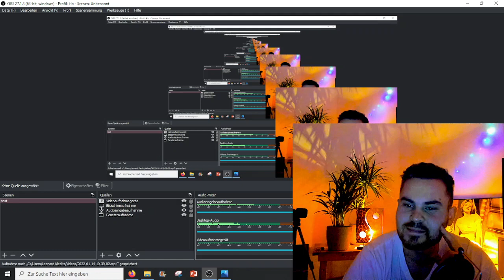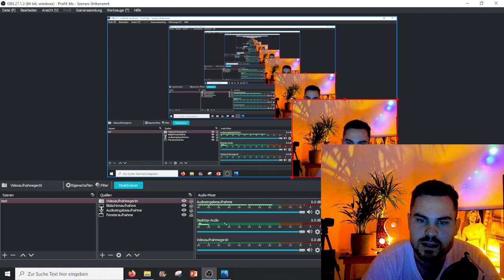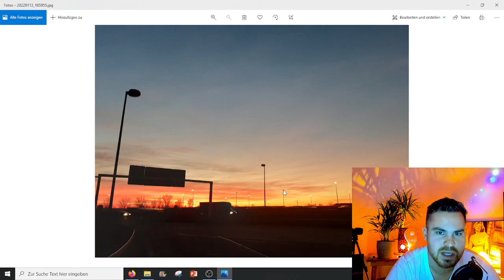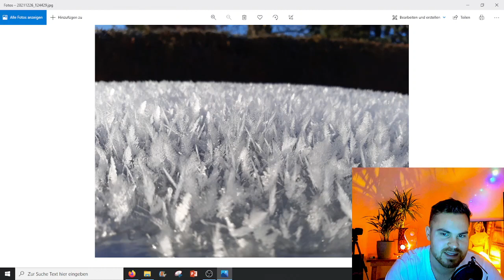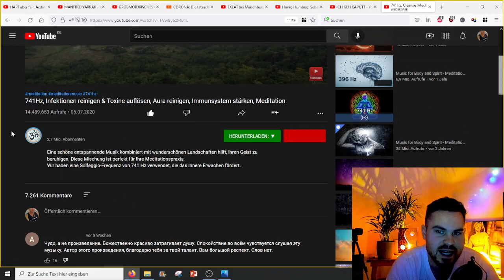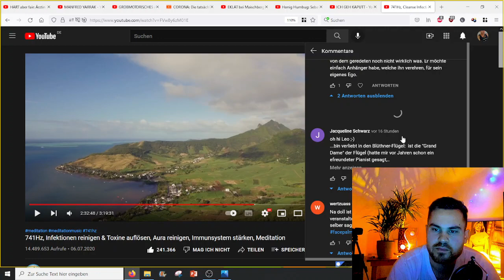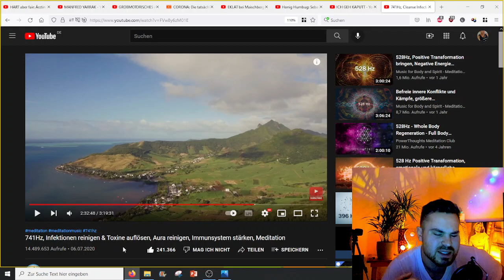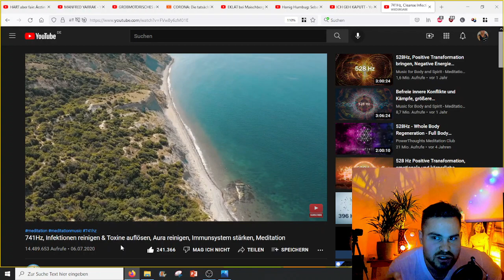Ich war wegen Corona in Bayern in den Bergen! Sooo schön! Alles drunter und drüber in Deutschland!